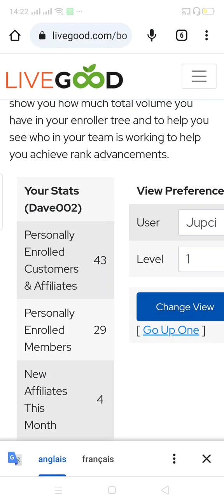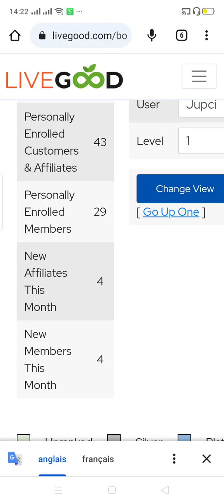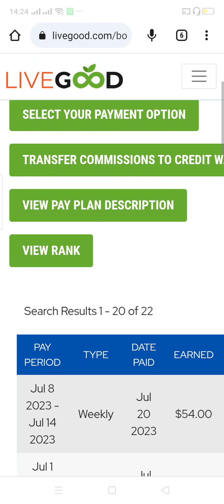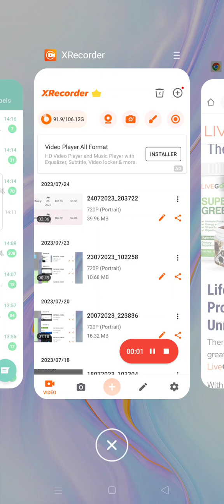LiveGood : enfant de gens sera quelqu'un dedans.